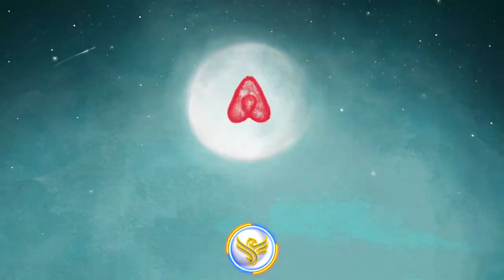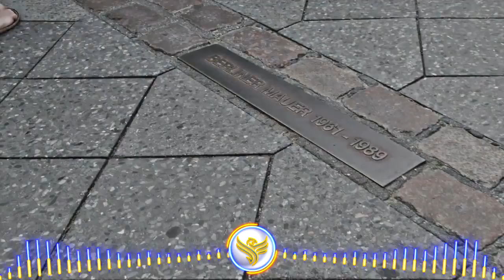Farzam Berlin Original Mix Ghost Tunes Promo YouTube